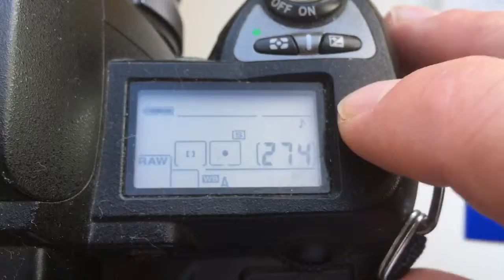For Benjamin.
Nikon programmed chip-dandelion for Samyang 14/2,8-22.